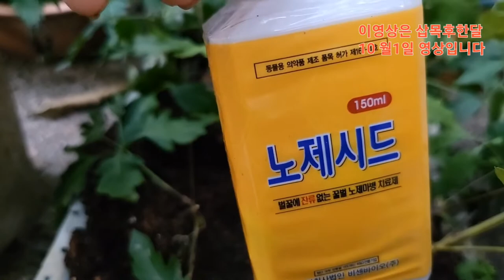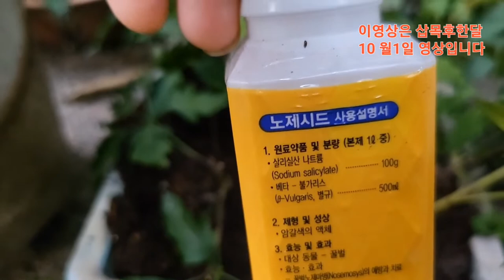《양봉농가가 꼭보셔야할 삽목》바이텍스 Vitex greenwood cuttings (9월2일삽목10월1일현재)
양봉농가에 꼭 필요한 밀원수종입니다..특별한 밀원수가없는 하절기에 4개월정도 꽃이피는 약성좋은 일종의 허브입니다..관목이라 크게 자리차지도 안한답니다..
한국양봉협회 강력추천수종이며 국내들어온지는 그리 오래되지 않았고 추위에도 강해서 중부지방 노지월동이 무난합니다..삽목 한달지났는데 캐로스 형성은 아주 잘되었으며 시간이 조금더 걸릴뿐 삽목은 그리 어렵지않은 수종이 될겁니다.,발근모습은 숏츠로  올려드리겠습니다..시청 감사드립니다...